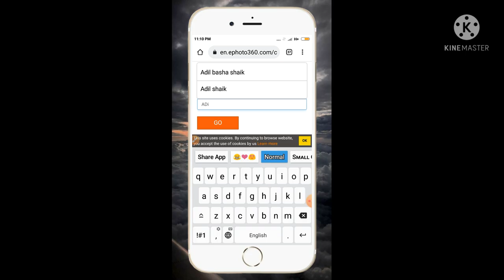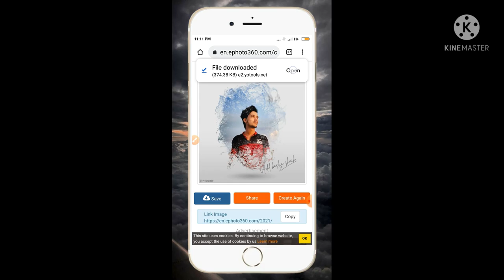How can create 3D artistic water photo frame online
how can create 3D artistic photo frame
how can make 3D artistic photo frame
online photo editing
3D photo editing online
editing 3D Photo online
how can make my photo 3D

Fᴏʀ ᴀɴʏ ɪɴғᴏʀᴍᴀᴛɪᴏɴ 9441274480 ᴍʏ ᴡʜᴀᴛ's ᴀᴘᴘ ɴᴜᴍʙᴇʀ